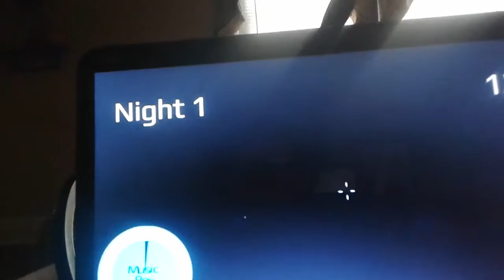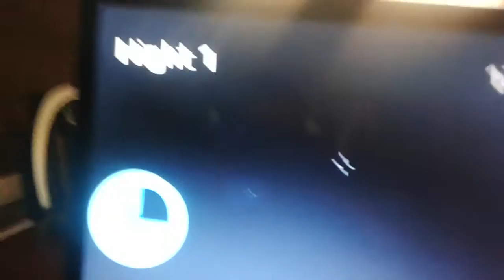Mike Adams plays overnight